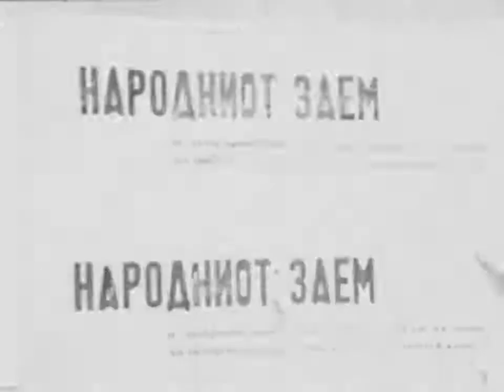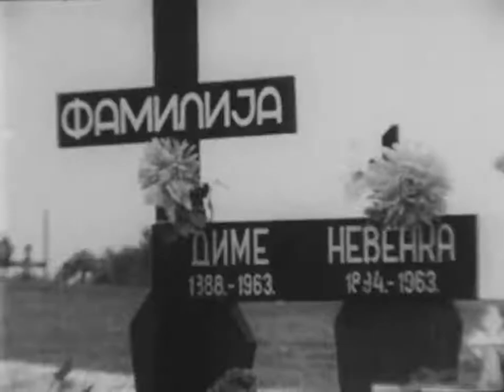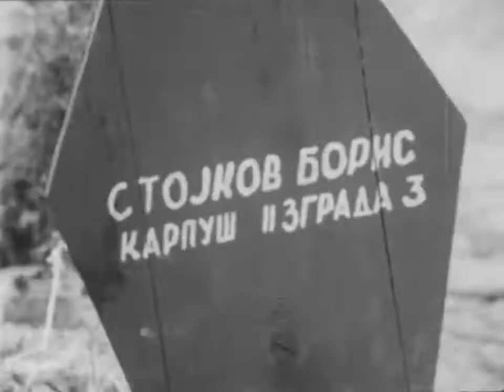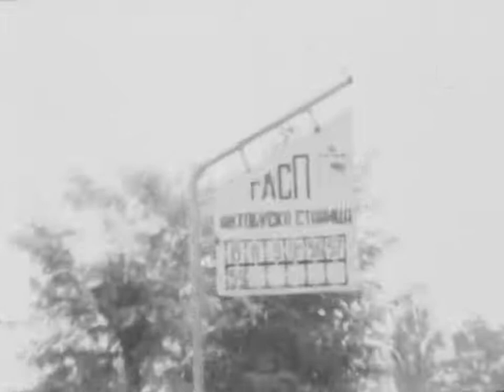Zemjotres Vo Skopje 3 1963